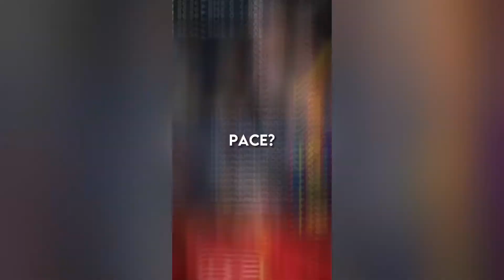Young Messi Vs Young Ronaldo - Who Was Better?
This video compares young Ronaldo to young Messi